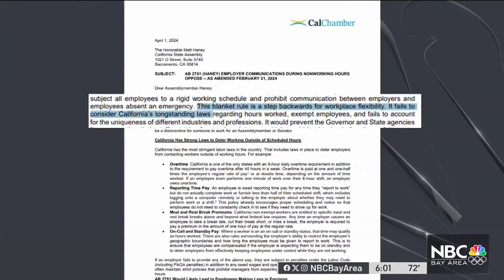New bills aims to give Californians better work-life balance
A new bill is aiming to give Californians more work-life balance by restricting when employers can contact you during your off hours. Velena Jones reports.